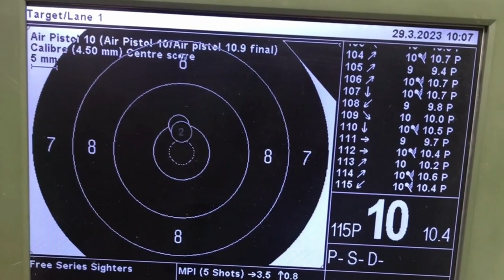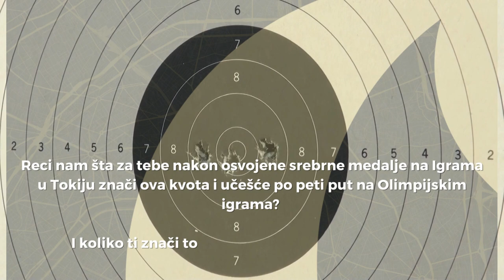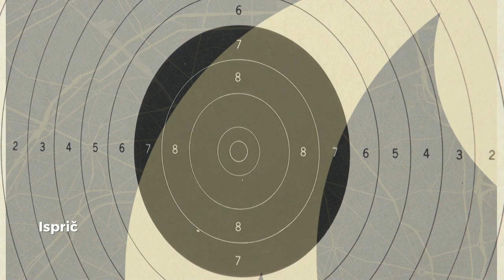Damir Mikec, olimpijski vicešampion i evropski šampion još jednom na pragu Olimpijskih igara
🏆 On je olimpijski vicešampion, odnedavno i na krovu Evrope!

🚨 Pred njim su pete Olimpijske igre za redom!

👀 A kako izgleda njegova priprema za predstojeća takmičenja i za OI Pariz2024, pogledajte u našem videu.